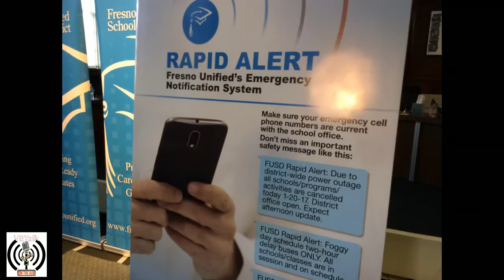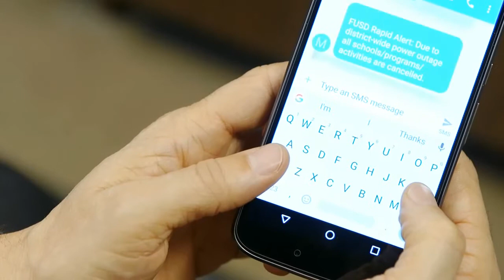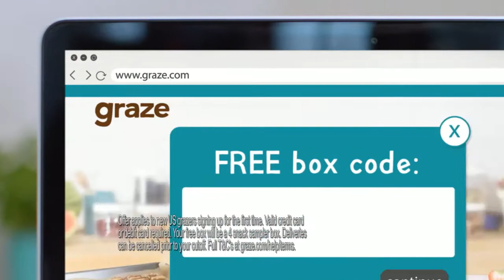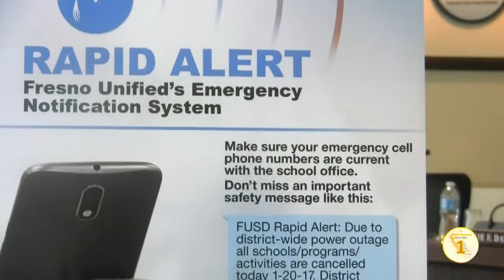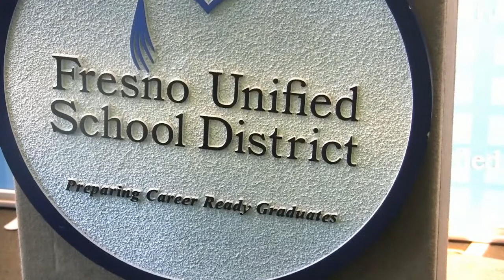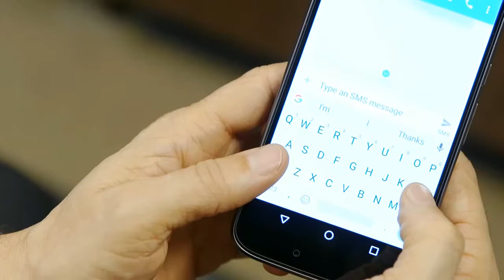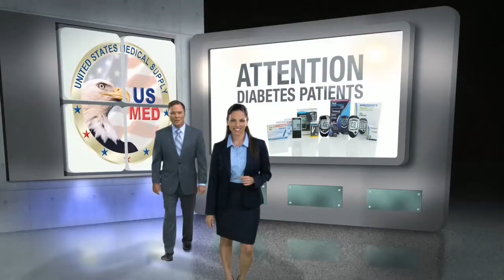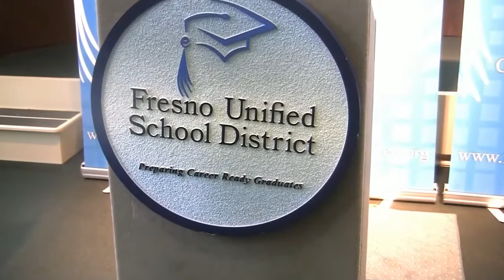VBTalk Radio - 2-16-17: State of Black Central Valley Economics - Pt. 1